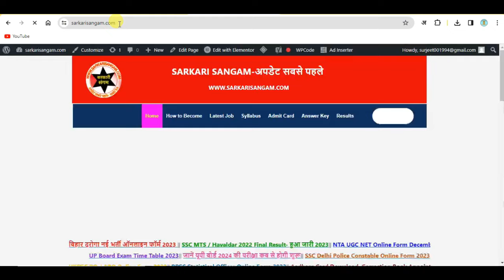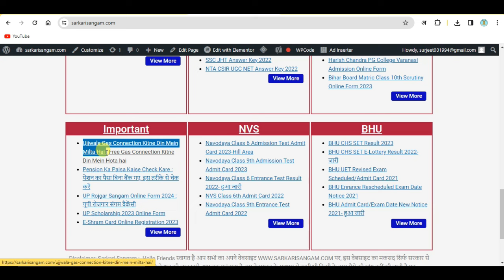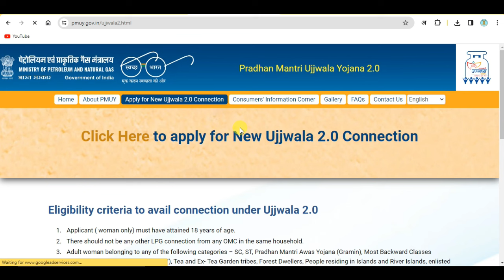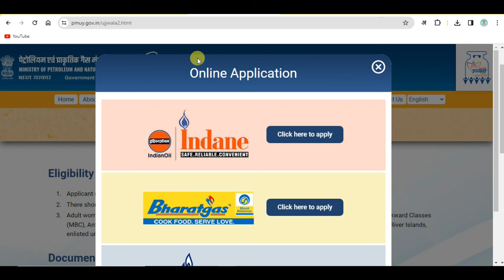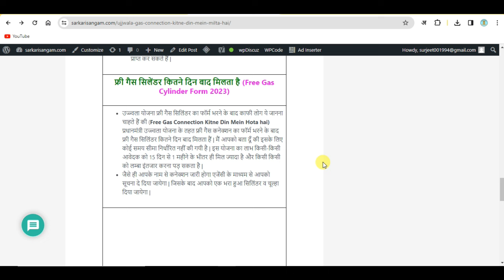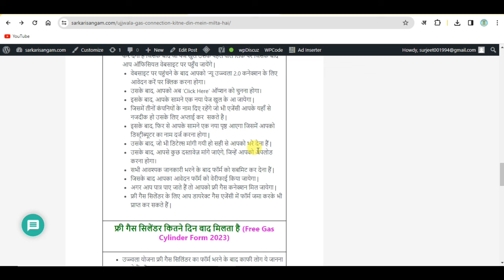Ujjwala gas connection kitne din mein milta hai | free gas connection kitne din mein hota hai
Important Tags :- ujjwala gas connection kitne din mein milta hai, ujjwala gas connection milne me kitna time lagta h, free gas connection kitne din mein hota hai, free wala gas connection